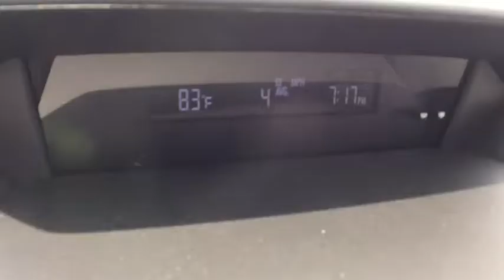2018 Subaru Impreza Macomb, Rochester, Royal Oak, Sterling Heights, Troy, MI I181206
Crystal Black Silica N 2018 Subaru Impreza available in Macomb, Michigan at Sellers Subaru. Servicing the Rochester, Royal Oak, Sterling Heights, Troy, MI area.

Sellers Subaru
23651 Hall Rd

2018 Subaru Impreza Crystal Black SilicabrbrbrAt Sellers Subaru we are focused on you! No matter what you're looking for, we'll help you find the right car to get you there. Buy with confidence! Our Transparent Pricing and a 7 Day Love It or Leave It Guarantee to prove it! Reputation is Everything!